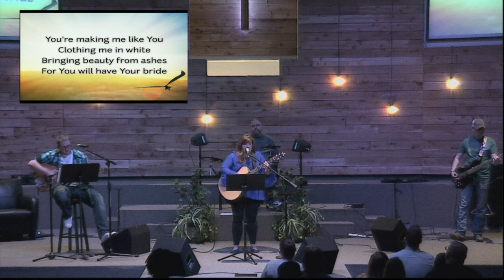Hebrews 8:1-13: Covenant